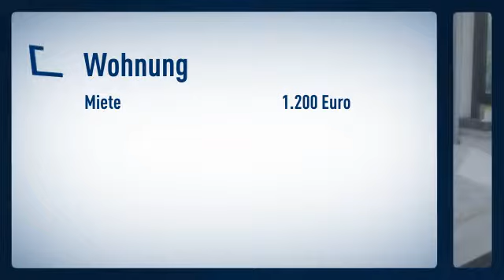Niederkassel: Repräsentative Wohnung in einer gepflegten Wohnanlage mit Grünfläche. En suite: